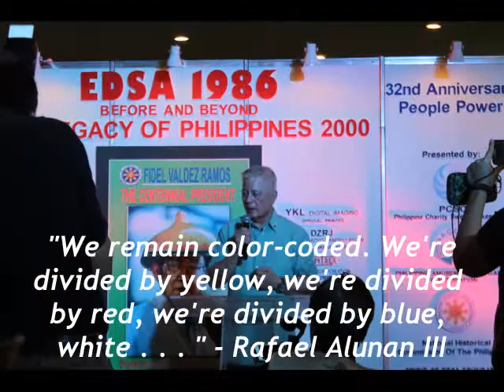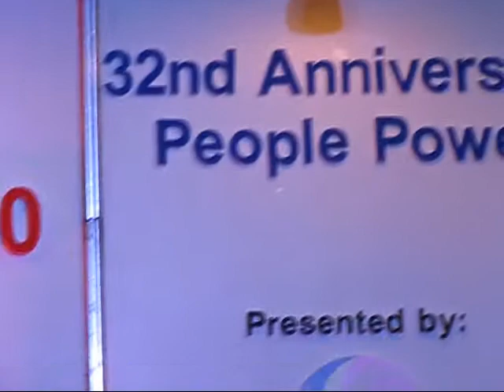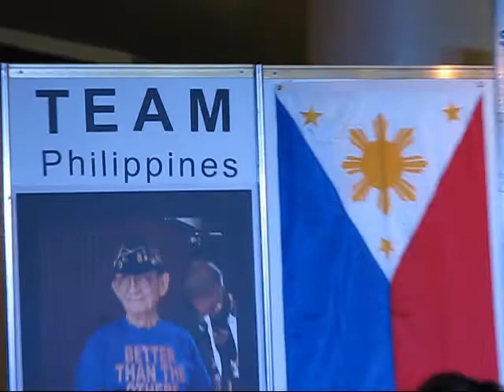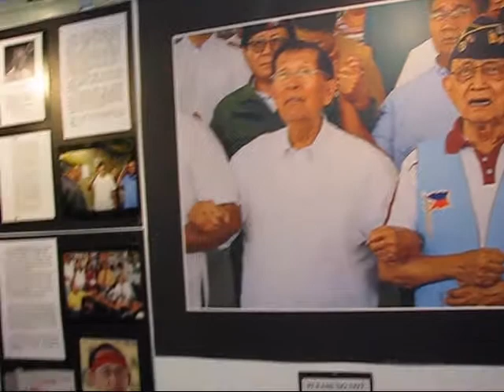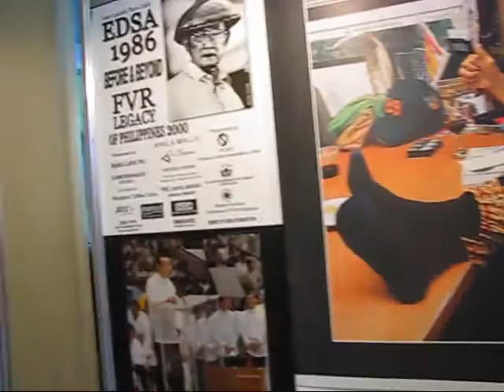Disillusionment 32 Years After 1986 People Power Revolt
A former top official of the Department of Interior and Local Governments, Rafael Alunan III, makes no bones about his frustrations 32 years after EDSA. "We remain color-coded. We're divided by yellow, we're divided by red, we're divided by blue, white . . . "  says the cabinet secretary under President Fidel V. Ramos during a speech at the photographic commemoration of the 1986 People Power Revolt.

The commemorative photographic exhibit by photojournalist Sonny Camarillo started on Thursday, Feb. 22, 2018 in Trinoma, Quezon City. Now a freelancer, Camarillo is a former president of the Camera Club of the Philippines. The People Power Revolution took place Feb. 22-25, 1986 inside Camp Aguinaldo and Camp Crame along EDSA (Epifanio de los Santos Ave.) and led to the ouster of strongman Ferdinand Marcos.